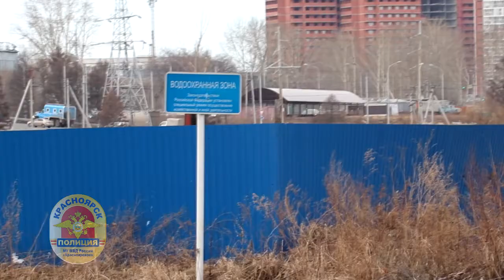Подтопление домов на Бугаче